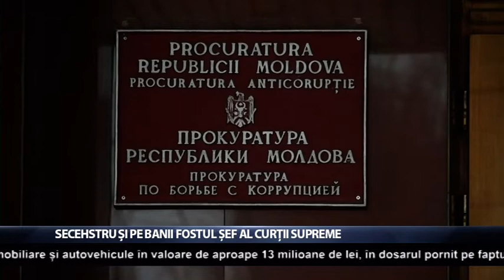Sechestru și pe banii fostul șef al Curții Supreme